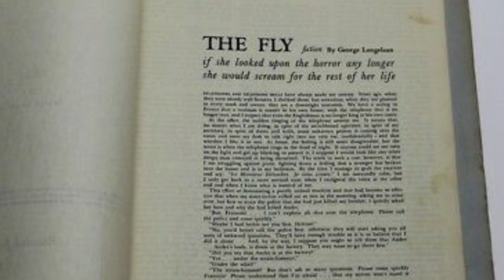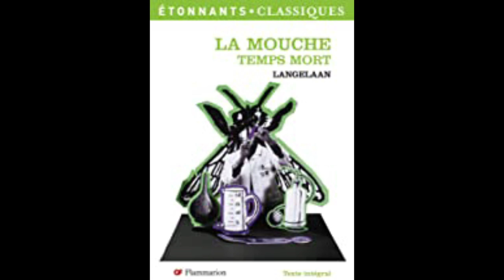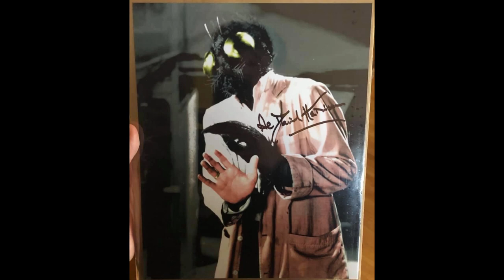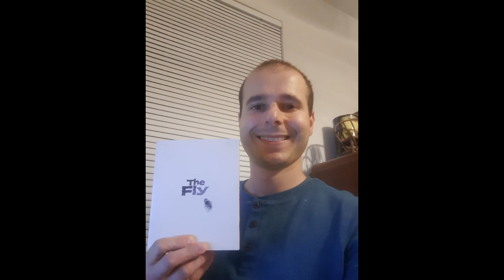The Fly (1958) Movie Review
This is me and my friend Jeremy's review of the 1958 sci-fi/horror classic The Fly. Our friend John shows up towards the end of this video to give his thoughts on the movie.

Genre: Horror, Mystery, Drama, Science Fiction

Cast: David Hedison (as Al Hedison), Patricia Owens, Vincent Price, Herbert Marshall, Charles Herbert, Kathleen Freeman, Betty Lou Gerson, Eugene Borden, Torben Meyer

Written by James Clavell

Based on the short story by George Langelaan

Produced by Kurt Neumann

Directed by Kurt Neumann

Plot: A woman kills her husband, but reveals that the reason she did it was because her husband has become a half-human, half-fly after an experiment with a teleportation device went horribly wrong.